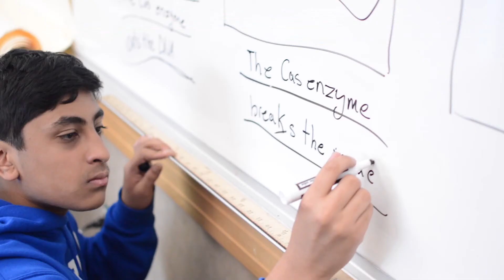Digital Video Production 2018 - Long Video - 2nd Place Virginia TSA